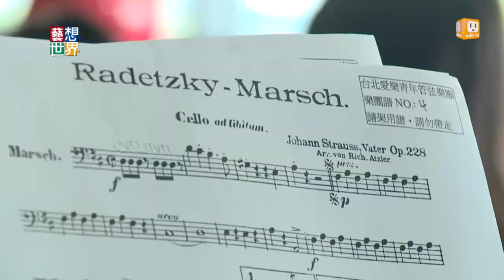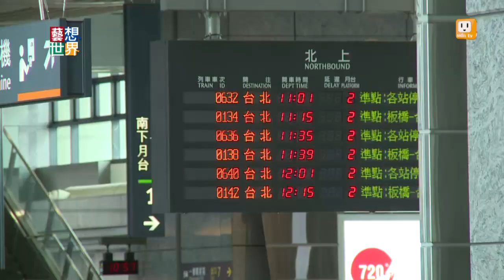《藝想世界》帶樂器去旅行 悠揚樂曲迴盪高鐵大廳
到音樂廳欣賞交響樂很稀鬆平常，但台北愛樂少年樂團70人編制的交響樂團，最近在高鐵台中站大廳演出。他們演奏莫札特，還有望春風、丟丟銅仔等，現場吸引許多旅客，藝想世界全程參與，紀錄這場音樂旅行。